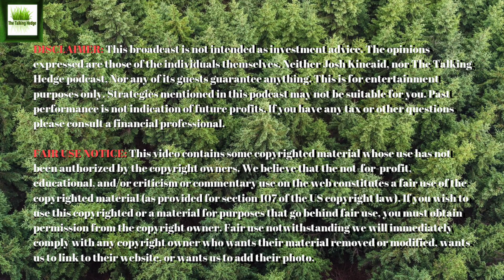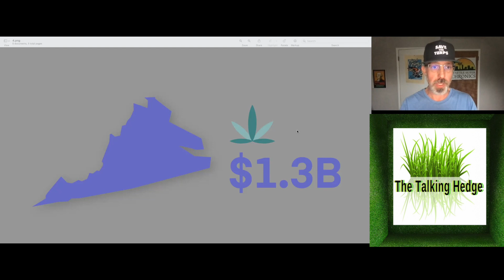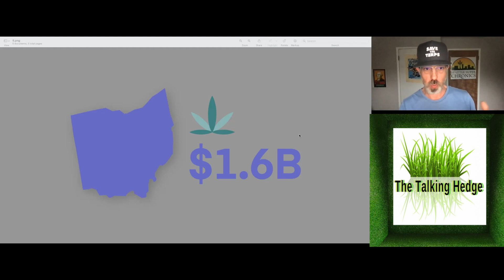Cannabis 2025: 5 State Outlook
The opportunities presented in the United States cannabis market have been consistently increasing year over year since the inaugural states of Colorado and Washington voted in 2013 for legalization.

Despite the piecemeal approach we have seen in new states approving and implementing adult-use cannabis markets, we are seeing synergies within regional approaches and established operators improving scalability across distinct cannabis markets. With public support increasing for advancement in medical and recreational cannabis, we expect to see the total addressable market in cannabis continue to increase.

By 2025, Headset is predicting that the total annual United States cannabis market has the potential to reach $45.8 billion.

Show Notes:
Cannabis sales projections for US markets in 2025

Episode 861 The TalkingHedge looks at Florida, New York, New Jersey, Virginia, & Ohio CannabisMarkets...